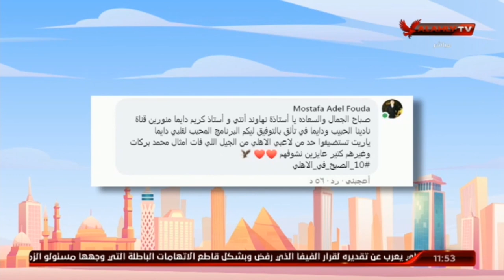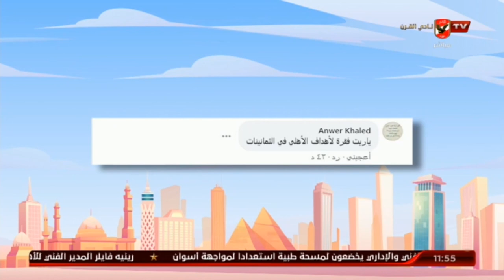نهاوند سرى و كريم كوجاك وفقرة خاصة حول رسائل السوشيال ميديا لـ 10 الصبح فى الاهلى